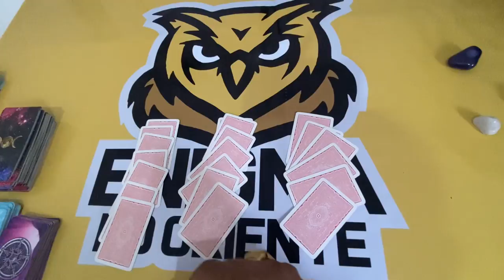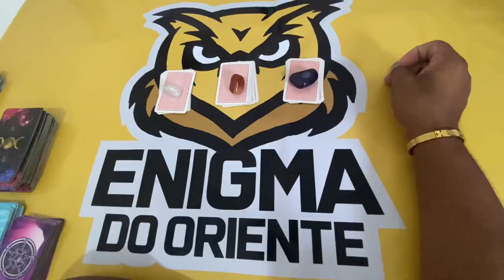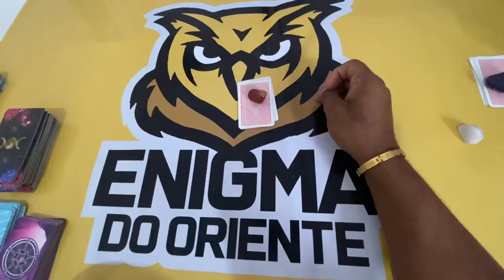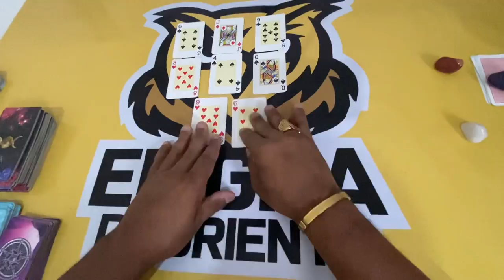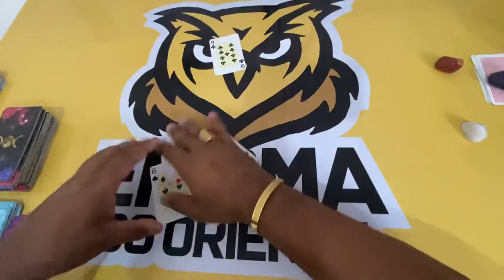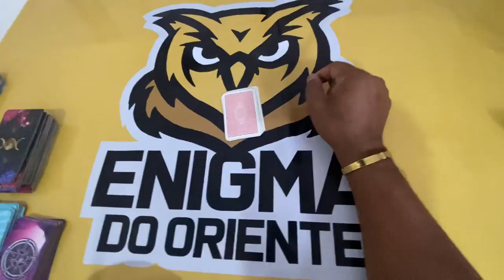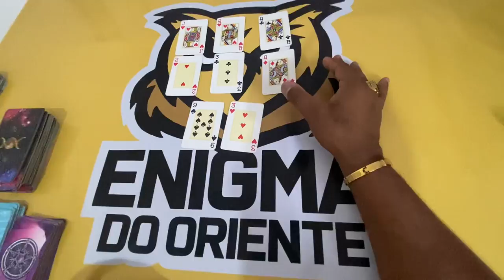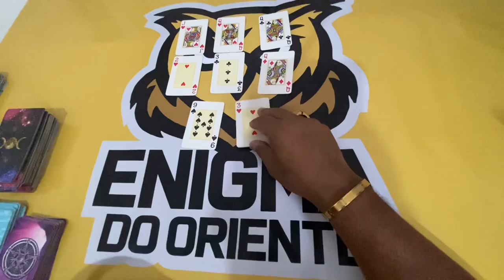ELE HOJE EM RELAÇÃO A VOCÊ! !!💘 [ Tarot Responde ] Tarô [Tarô ] Tarot